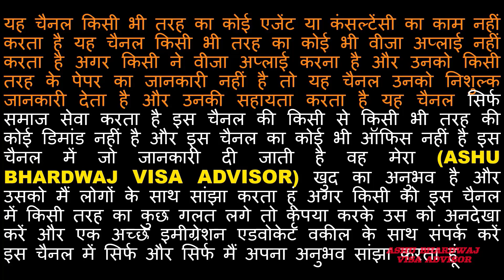France visa approved || 7 दिन पहले हुआ था Refused || Service Free of cost Only Embassy Fees